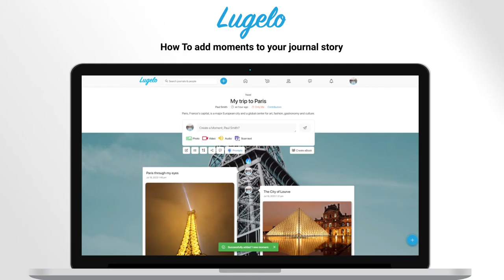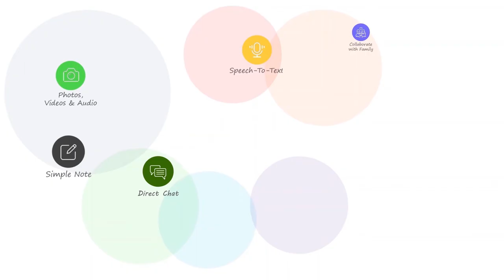How to Add Moments to your journal & storybook : Lugelo Web & Mobile App